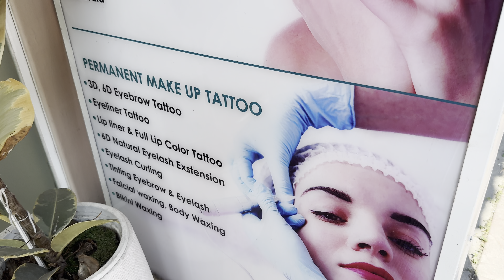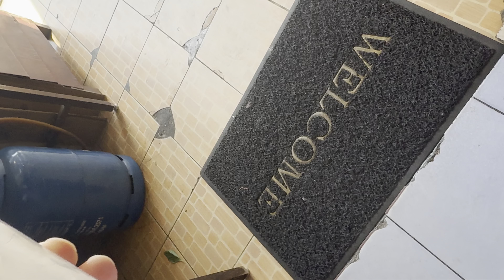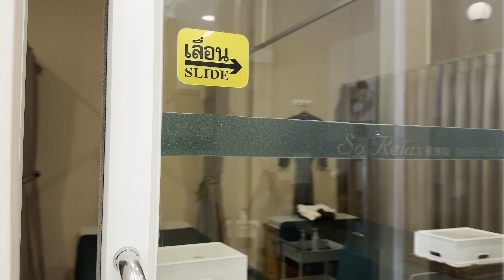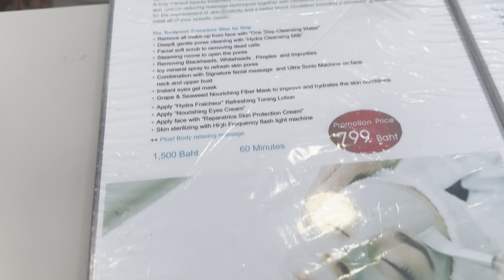Facial day with Lynnette on her first day in Patong, Phuket, Thailand 🇹🇭